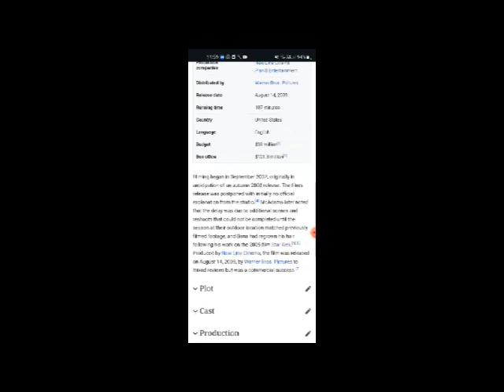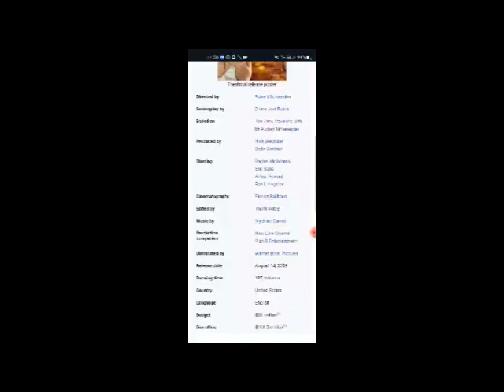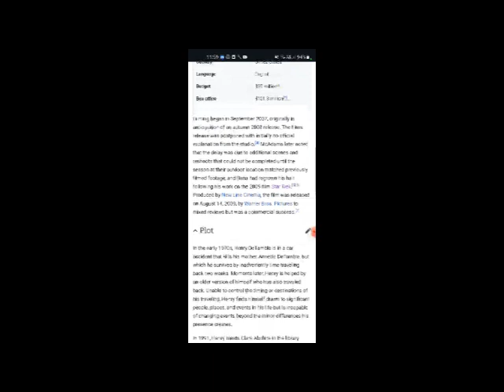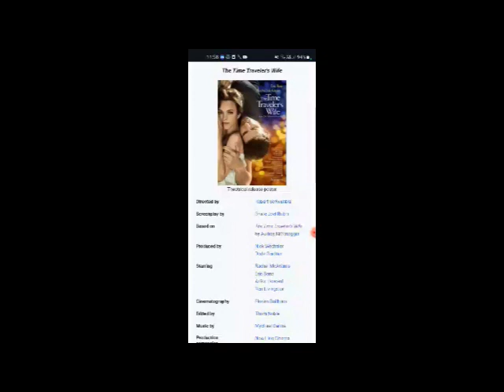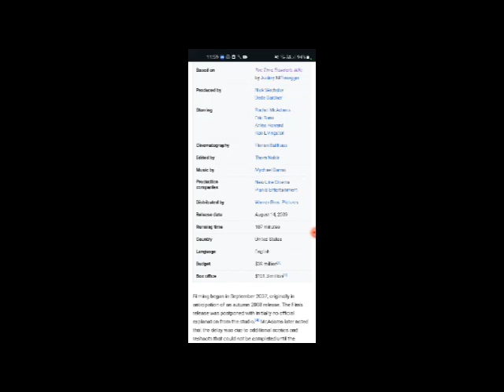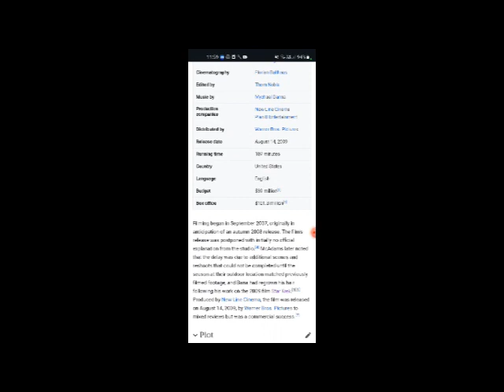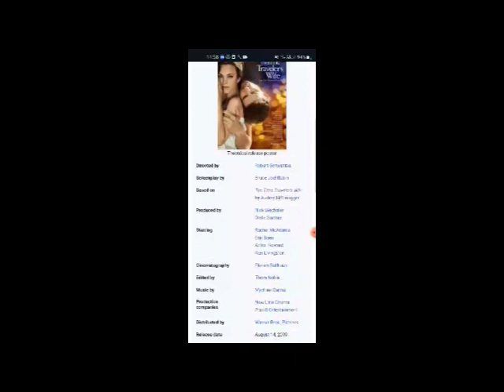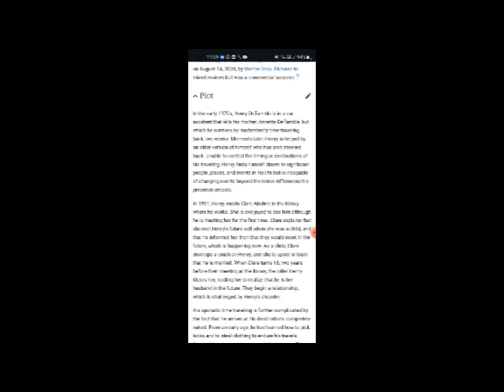The Time Traveler's Wife Full Movie Facts & Review in English / Rachel McAdams / Eric Bana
In this video we will tell you about fact and review of movie The Time Traveler's Wife.